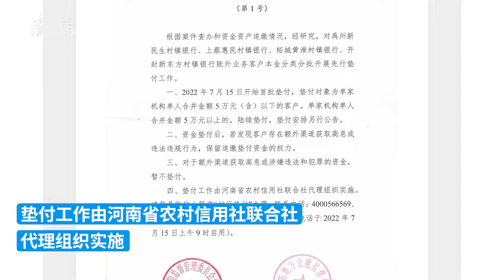河南：对4家村镇银行账外业务客户本金先行垫付